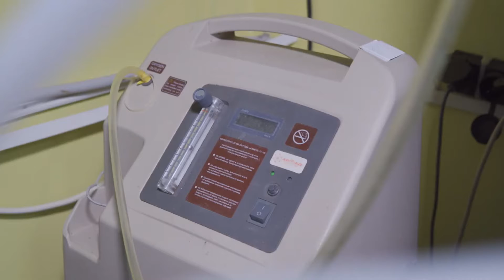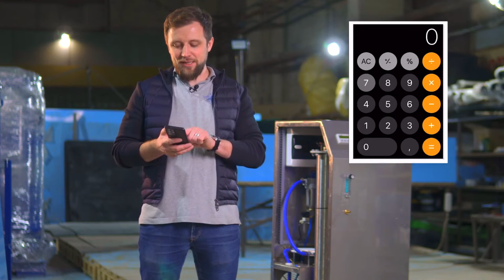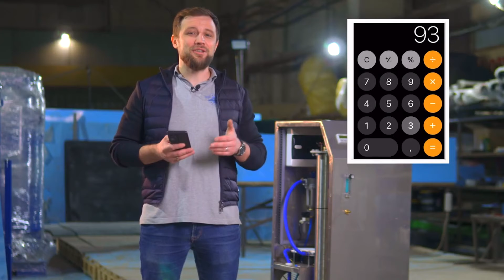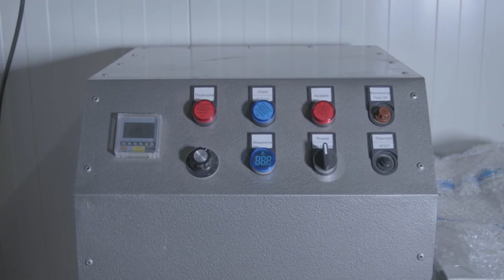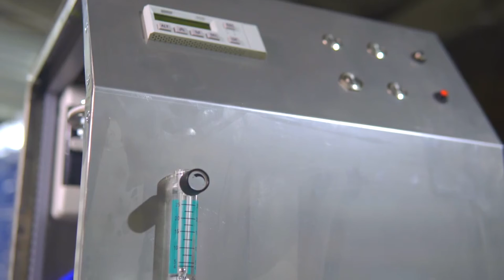How to Choose the RIGHT EQUIPMENT for OXYGEN PRODUCTION? | RAS Oxygen Concentrator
- RAS FISH FARM FROM THE MANUFACTURER. Design, production and installation of Recirculating Aquaculture Systems (RAS).

In this video engineer Anton Pelcher, who has been building fish farms for more than 10 years, will tell you about the equipment for oxygen production at a RAS farm. You will learn why the production of your own oxygen is profitable, what the difference between oxygen concentrator and oxygen generator is, and I will also show you an oxygen concentrator of our production! Enjoy watching!